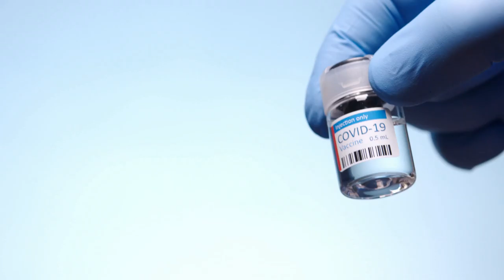Covid Vaccine Video Footage - For Media: Covid-19 Vaccine Video at Mercy-20